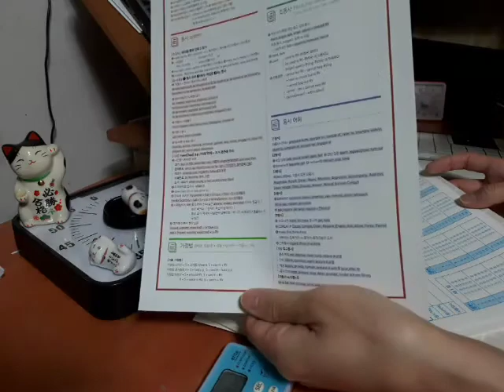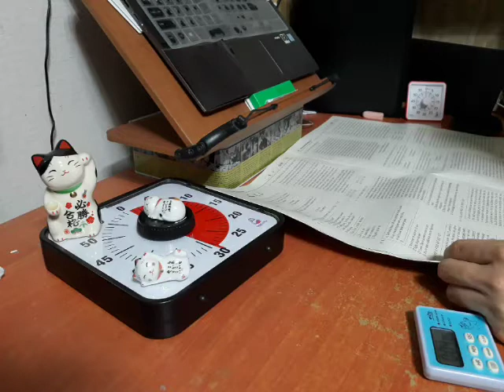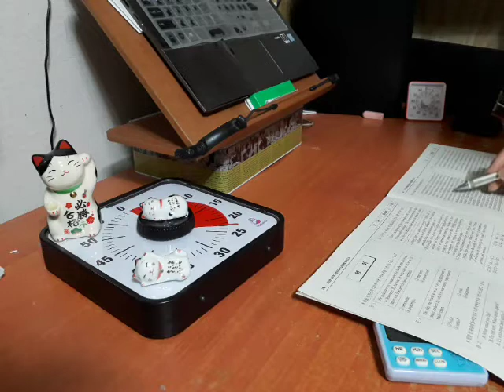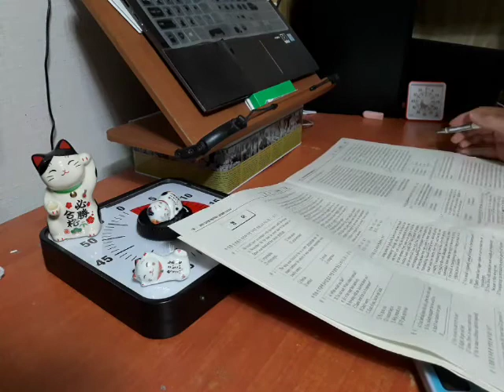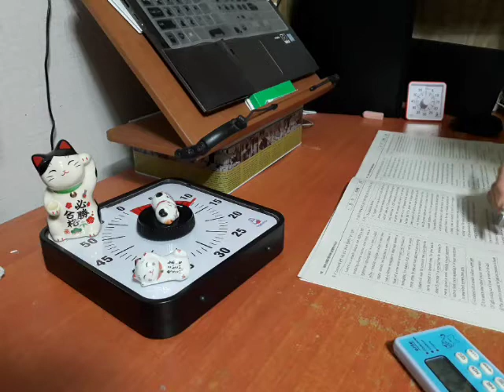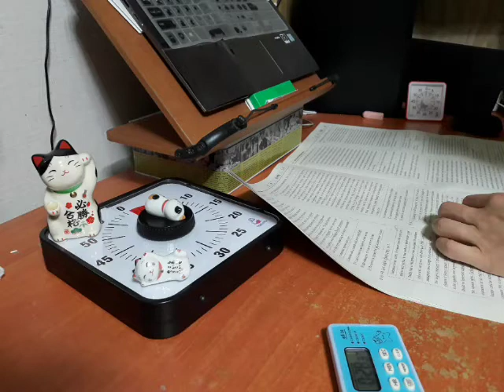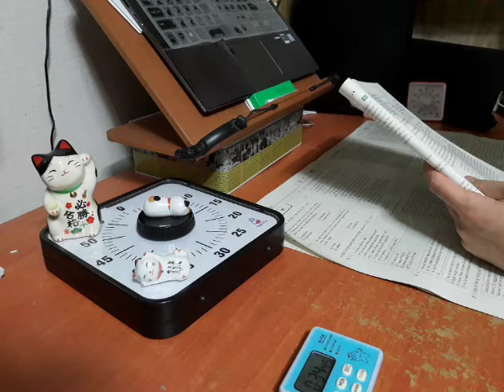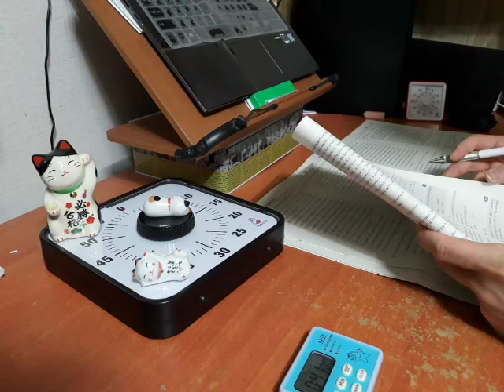2020 심우철 지방직 9급 대비 실전동형 봉투 모의고사 1회 문제 풀고 해설 정리 공무원 영어 모의고사 심우철 동형 문법 단어 공시생 브이로그 | 2020 국가직 서울시 지방직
2020 심우철 지방직 9급 대비 실전동형 봉투 모의고사 1회 문제 풀고 해설 정리 공무원 영어 모의고사 심우철 동형 문법 단어 공시생 브이로그 | 2020 국가직 서울시 지방직 9급 7급 스터디윗미 영어 공부 브이로그 빗소리 ASMR 뽀모도로 공부법 study with me 스터디위드미 캠스터디 유튜브